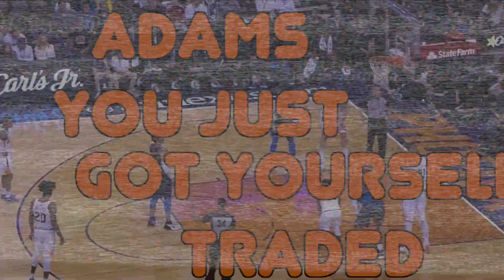NBA Funniest Moments | 2017-18 Season | NBA Random Moments 2018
I also do skits, predictions &Reactions, and other awsome stuff!

Me and my friend David LOVES basketball, but we always debate about LeBron James and Michael Jordan. We created this channel together to bring you entertaining basketball videos!

P.S. This Video is just for fun :)

Melone - Aqua

GIDEXEN - Reload

flowApot & Lowkey - Fiya

Training - What?

TraiBing - 454

Sweepz - Apollo